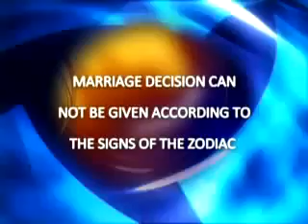Marriage Decision cannot be Given According to the Sins of the Zodiac